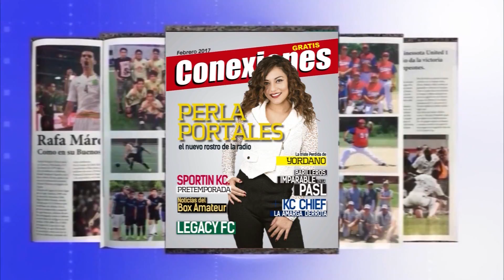D´Latinos - El Sporting de Kansas City sufrió una abultada derrota en un juego amistoso.